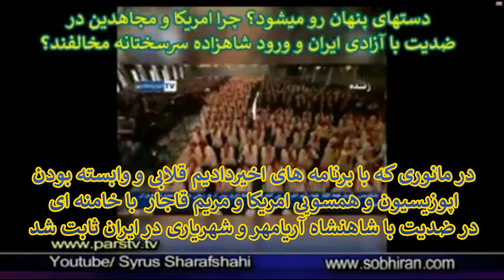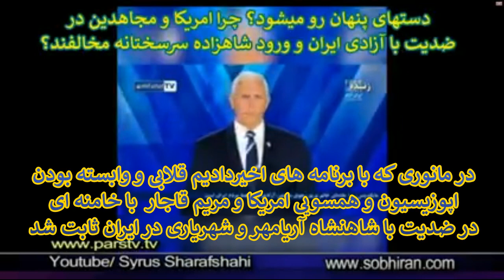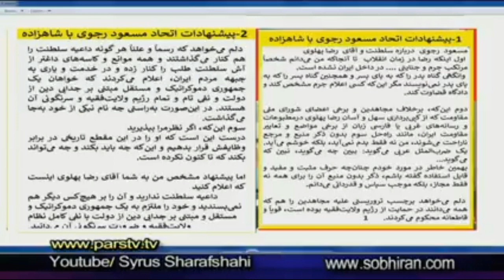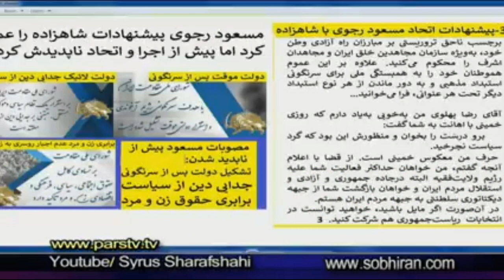۳۴۲۲ شرفشاهی با سیاوش اوستا آمریکا خامنه ای مریم قاجار مخالف شهریاری و شاهزاده رضا پهلوی